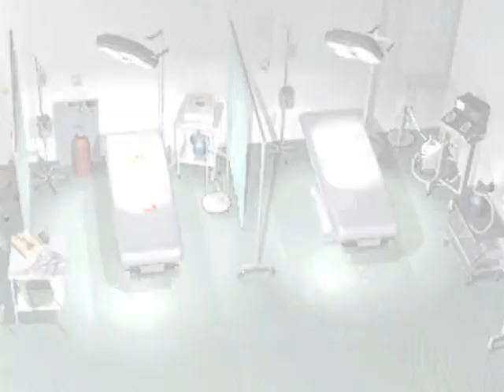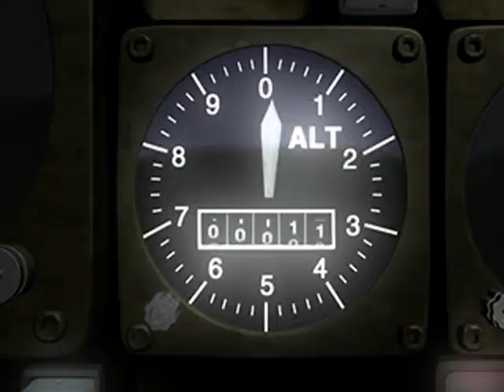Parasite Eve - Day 4: Conception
Aya investigates the hospital in hopes of stopping Eve from getting a sperm sample.

Friggin' Poison status effect. -_-  After restoring power, I head back to the NYPD to store items so I can stock up on Trading Cards, which are "infinite".  After that, I go all over the hospital, get the G3A3 rifle (which I will be using for the rest of the game), some stuff, and a fight against the Spiderwoman.  Web shot attack is friggin' hard to dodge.  Doesn't help that I died a few times.  Thankfully Haste overrides Stiffness.